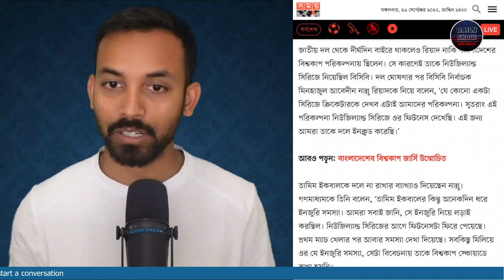651 | সাকিব আল হাসান ও হাতুড়েসিংহের চাওয়ায় বিশ্বকাপ দল থেকে বাদ তামিম ইকবাল?